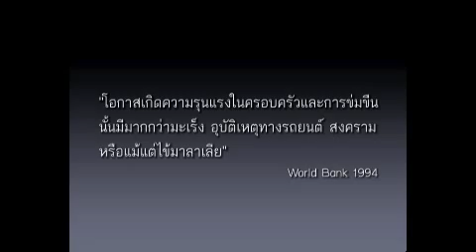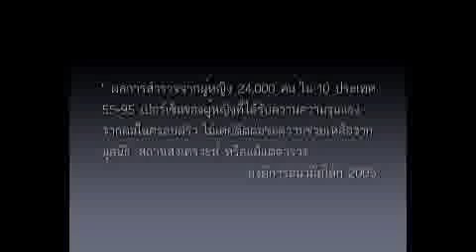WHEN YOU HEAR THE VIOLENCE AGAINST WOMAN, WHAT DO YOU THINK? - VIOLENCE AGAINST WOMAN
When you hear the violence against woman. What do you think? (Available only in Thai)